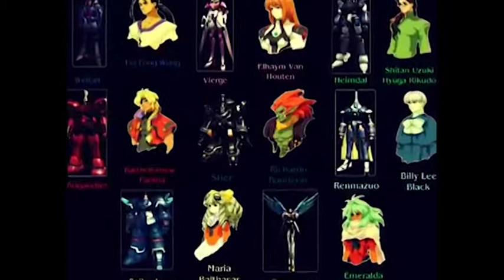Xenogears Lost Broken Shards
This is one of my fav piece from xenogears i did my own take hope you all like this

Game: Xenogears
Square Enix

Collab channel: Evalou